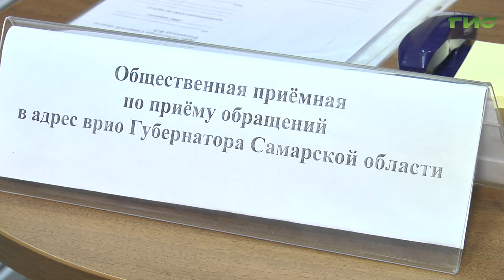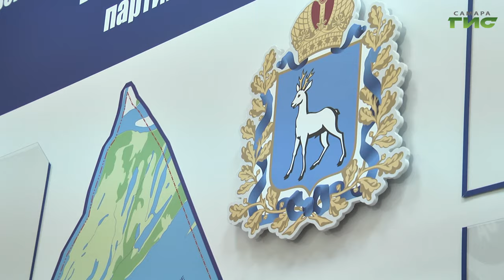В Самаре продолжается работа пунктов по приему обращений граждан к Вячеславу Федорищеву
В Самаре продолжают свою работу пункты приема обращений жителей в адрес врио губернатора Вячеслава Федорищева. Все полученные сообщения аккумулируют и направляют в региональный департамент по работе с обращениями граждан для дальнейшей отработки или включения в программу развития Самарской области.  Подробнее Августина Ахременко.